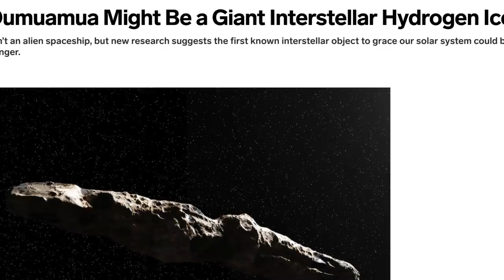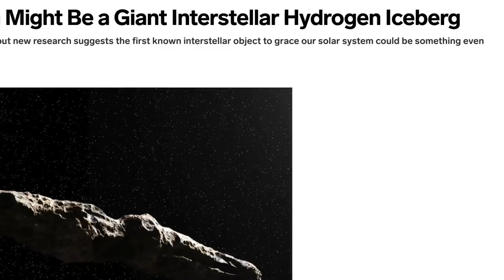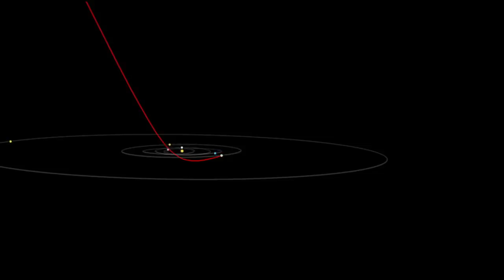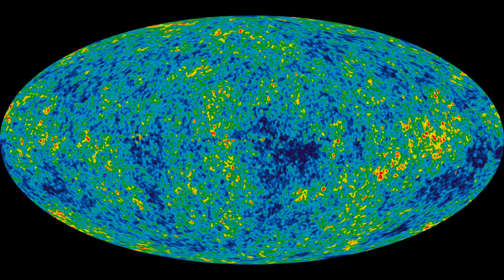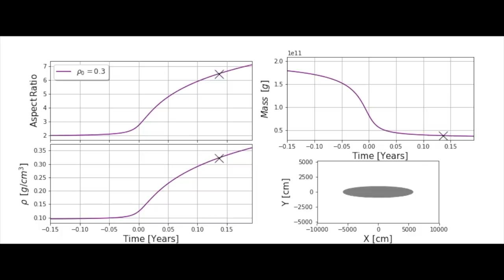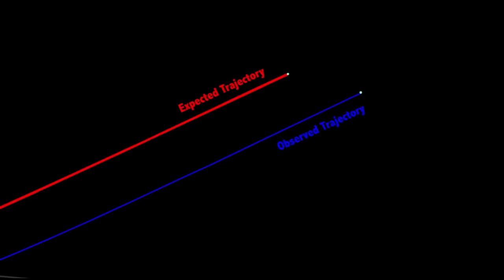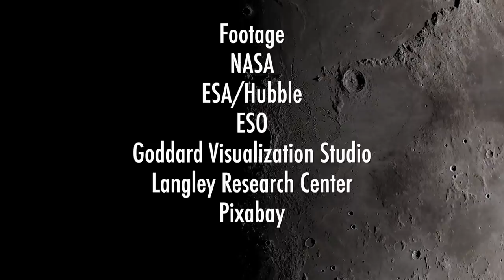Is Oumuamua One of the Rarest Objects in the Universe? with Darryl Seligman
The mysterious interstellar object Oumuamua.
What is Oumuamua?

Darryl Seligman joins John Michael Godier on Event Horizon to discuss his new paper which theorizes that the interstellar object Oumuamua may possibly be something never before seen, a hydrogen iceberg. The hydrogen iceberg travelled through the universe and the interstellar medium to our solar system and has proved to be a hard mystery to solve.

A Hydrogen Iceberg from a Failed Star Might Have Passed through Our Solar System

Evidence that 1I/2017 U1 (`Oumuamua) was composed of molecular hydrogen ice.” Seligman and Laughlin, Astrophysical Journal Letters

Study by UChicago, Yale scientists lays out origin story for object named ‘Oumuamua

Is Oumuamua a hydrogen iceberg?
Oumuamua a hydrogen iceberg from a failed star.